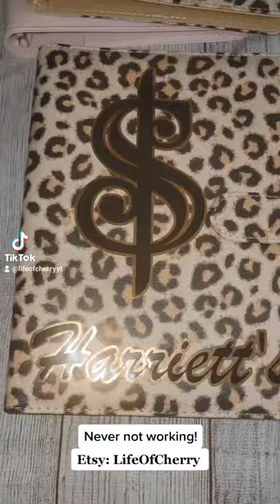Never Not Working! Savings Challenge Binders PDF Version Now Available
Easiest Way To Save & Invest
You'll get $5 and I'll get $5 too!

Get Serious About Saving Here:

Cash Tray

Bee Tracker

Budget Binder Set

Phone For 4k Videos

Coin Bank

8.5k